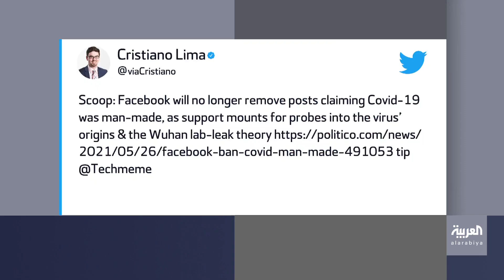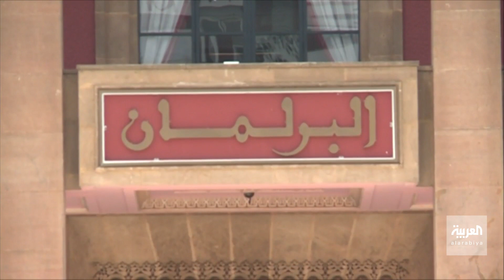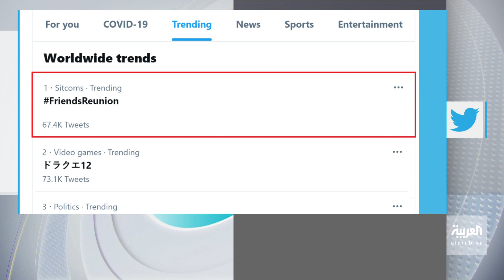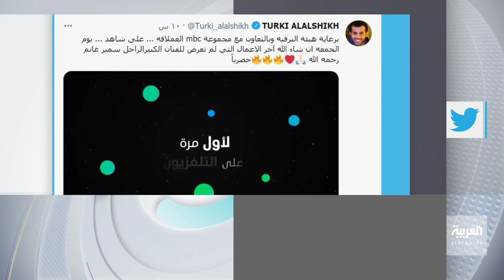تفاعلكم | حلقة جديدة من "فريندز" وآخر مسرحيات سمير غانم